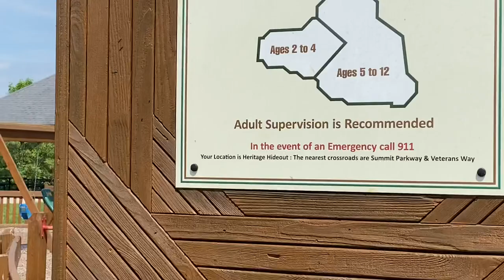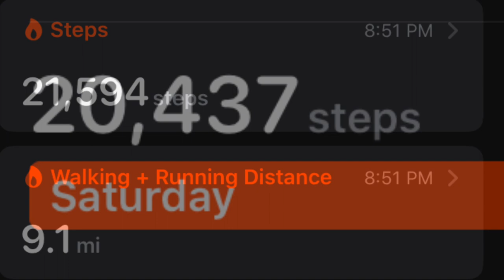Getting those 10,000 steps!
It was a fun day at the park in Canton, Michigan. walking and getting in my 10,000 steps.  The evening walk became an adventure in finding deer near the Ford Manor Mansion!  They are such beautiful animals!

Micron .05 black pens,
Crayola 50 count super tip markers,
Index cards 10 pack blank,
Micron assorted 6 piece black pens,

Busko
N8M 2Y1